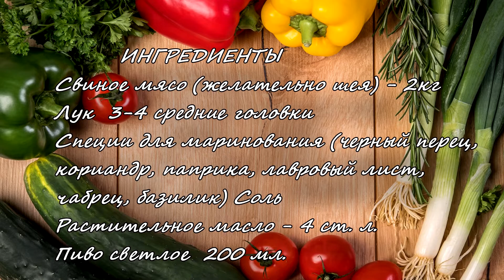Мангал из кирпича своими руками. Барбекю. Кладка кирпичного мангала. Рецепт вкуснейшего шашлыка.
Как сделать мангал из кирпича своими руками. Этапы строительства кирпичного мангала. Ну и для любителей барбекю и для тех кто любит отдыхать на на свежем воздухе, рецепт вкуснейшего шашлыка. В летнее (и не только) время года очень приятно приготовить шашлык на природе или во дворе своего частого дома. Но приготовление данного, незамысловатого в общем блюда, требуется наличия шампуров и мангала. И если первые достать не сложно, то именно отсутствие второго зачастую и является причиной того, почему мы вынуждены отказаться от своих планов. Но кто сказал, что необходимо обязательно ехать куда-то и покупать этот самый мангал? Ведь можно приготовить его самостоятельно, тем более, что основа – кирпичи, имеются практически на любом приусадебном участке.